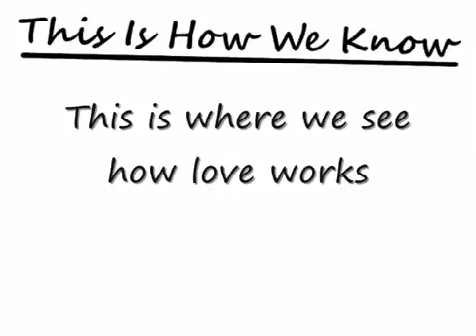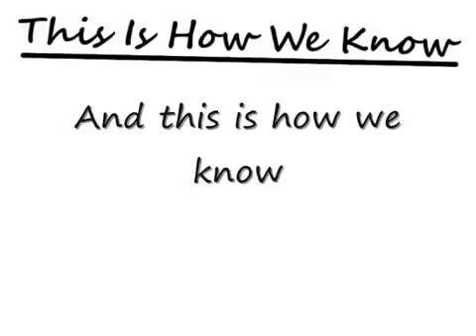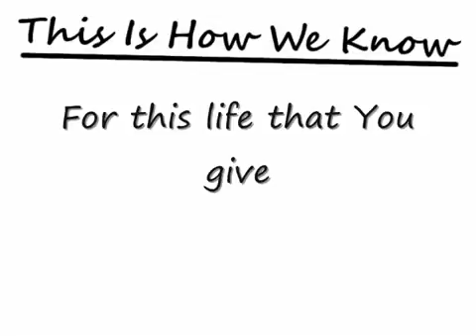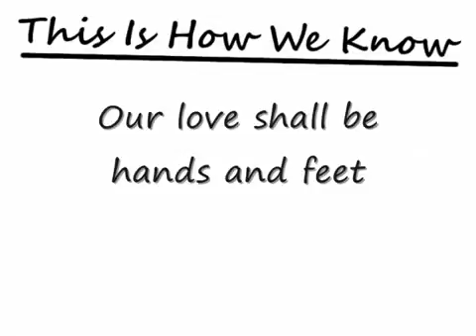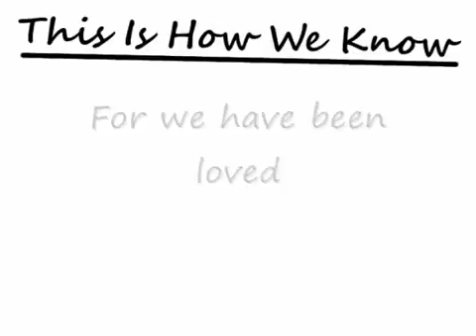Matt Redman This Is How We Know Lyrics